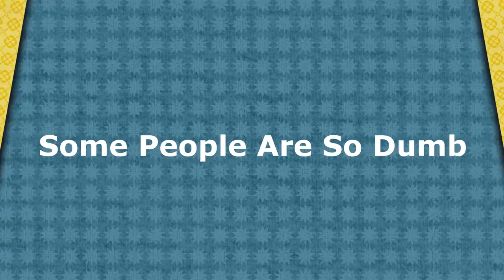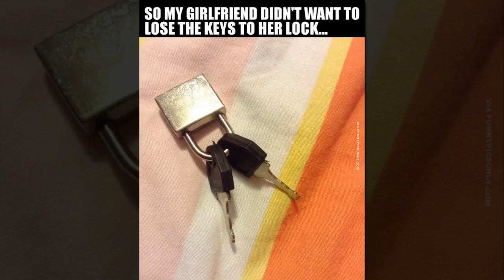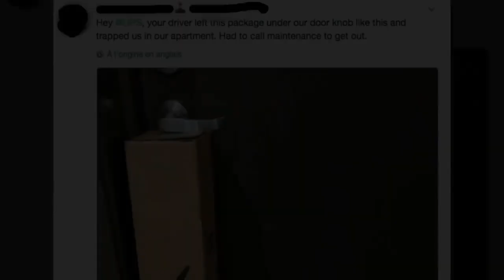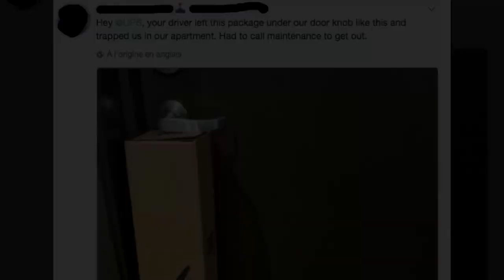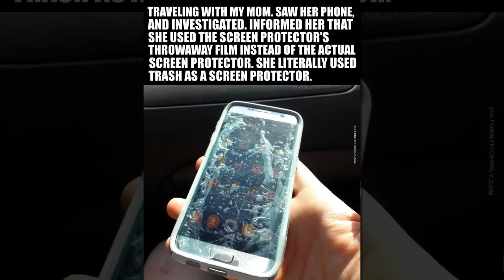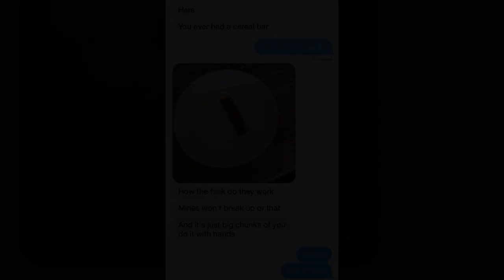SOME PEOPLE ARE SO DUMB. Stupid People Doing Stupid Things. Funny Videos 2019 Compilation.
Funny videos 2019 : try not to laugh, smile, or grin while watching this funniest video ever of stupid people doing stupid things compilation. This video is so hilarious and impossible to not laugh includes funny vines, funny pranks and funny fails

BEST TOP VIDEOS love to bring you the best videos on the internet! Everything from Funny Videos, Fails, Fail Videos, Funny Baby Videos, TNTL Challenge, Win, Fail, Fun, Funny Dogs, Hilarious, Viral Videos, Awsome People, Cute Dogs, Cats, Pets and MORE!
We find the best New Vines, Dank Memes, Funny clips and You Laugh You Lose Challenges in order to create an Army of Fails, Life Awesome Moments, and Epic Wins.